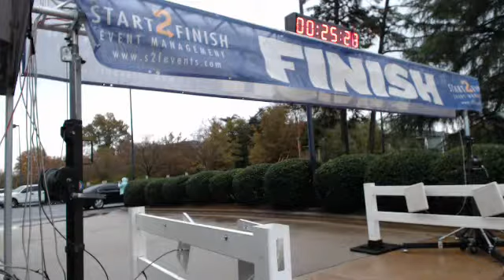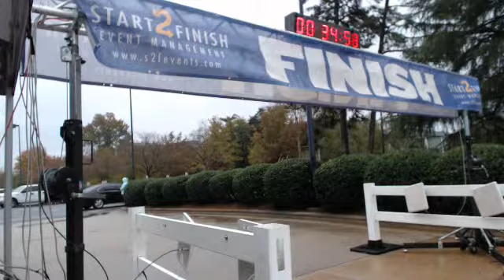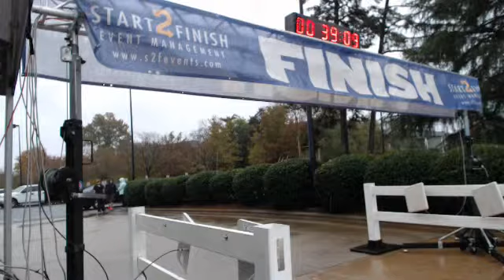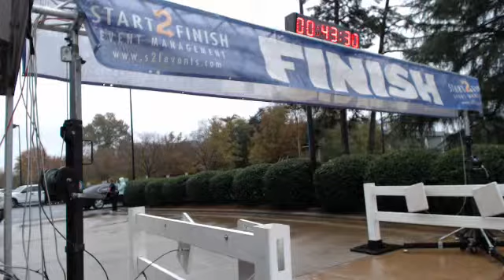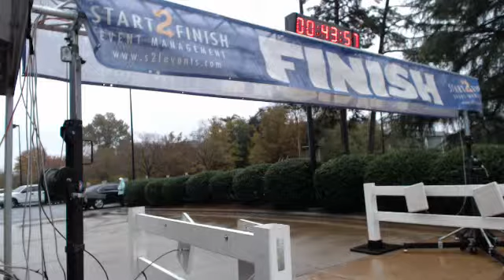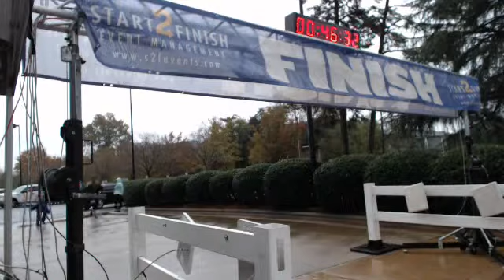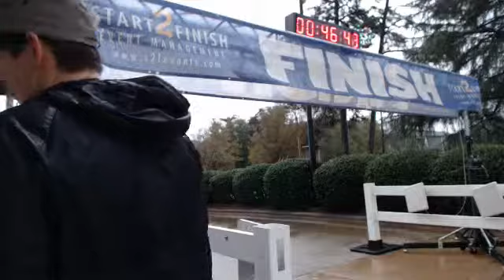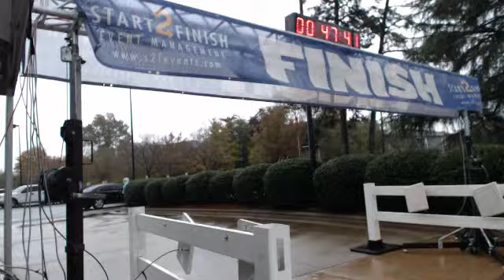2015 Thin Blue Line 5K Charlotte NC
Thin Blue Line 5K Charlotte, NC - Captured Live on Ustream